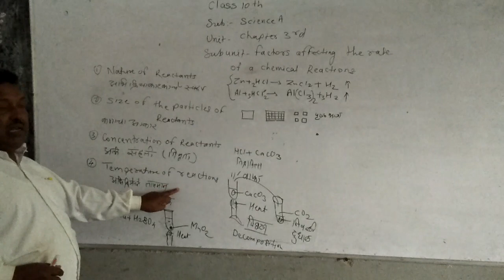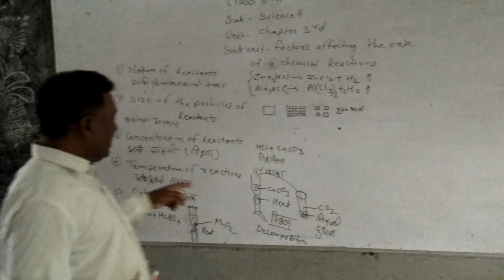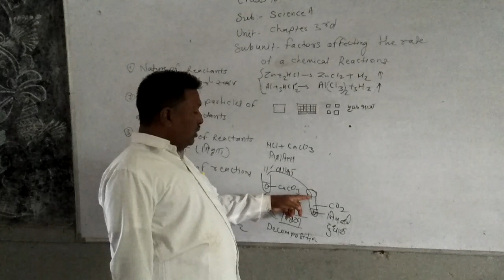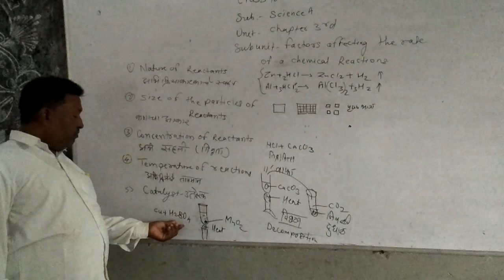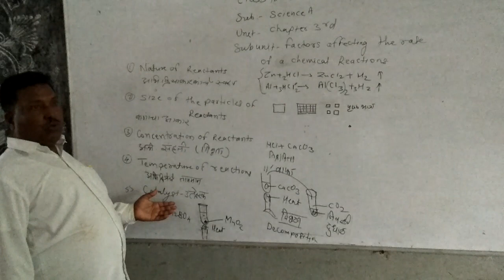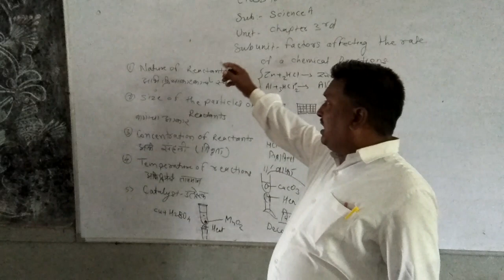10th class science A The rate of chemical reaction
By Shende g g gvw